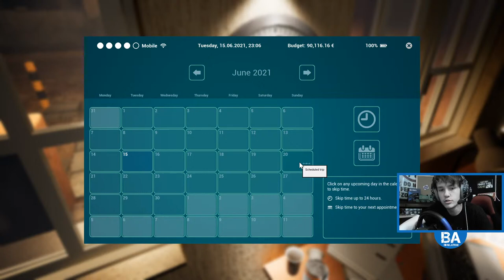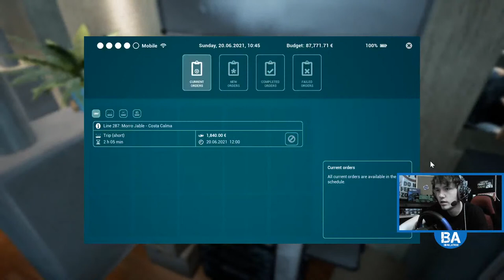Tourist Bus Simulator LIVE - Coming To Console! (12/12/21)